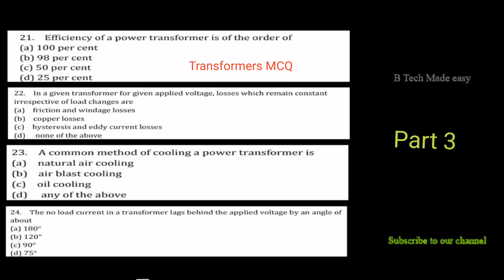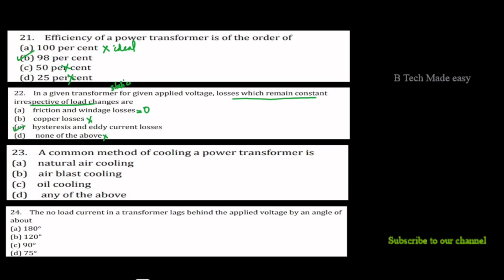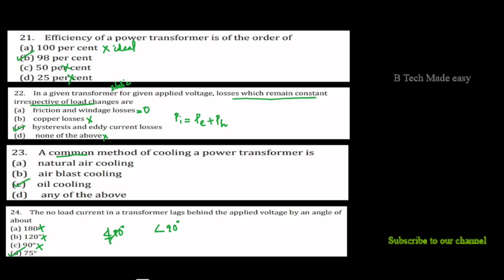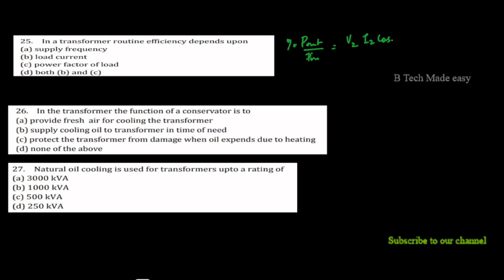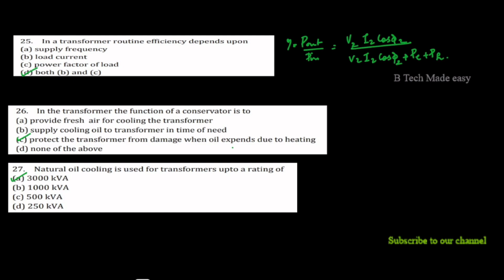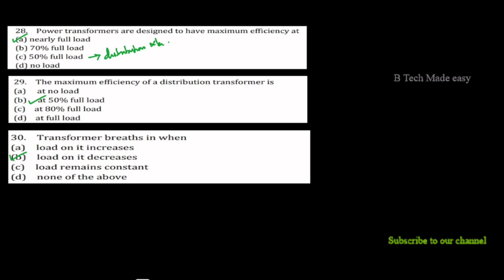Transformers MCQ's PART 3/Important questions/ KPSC AP/ AE Exams/ KTU Comprehensive exam EET308🔥🔥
In this video repeatedly asked transformer mcq (malayalam explanation) useful for ktu eet308 comprehensive exams exam preparation video.